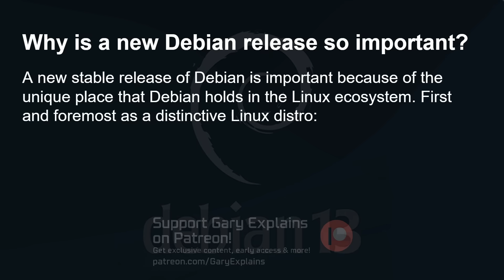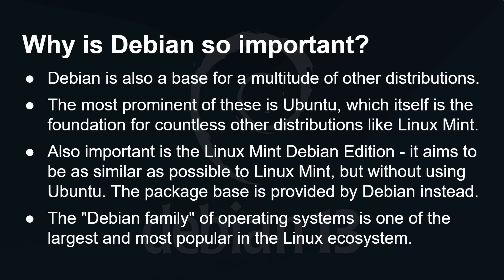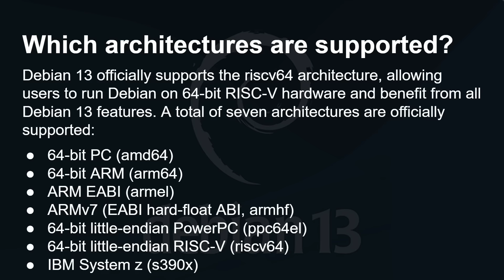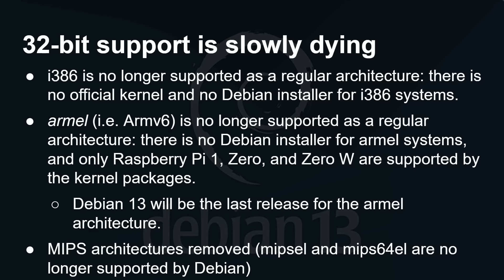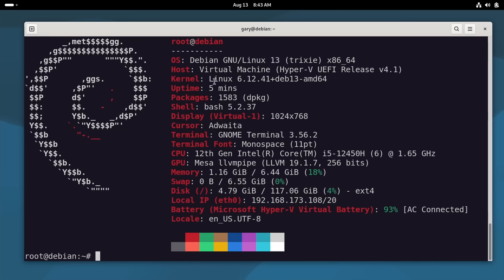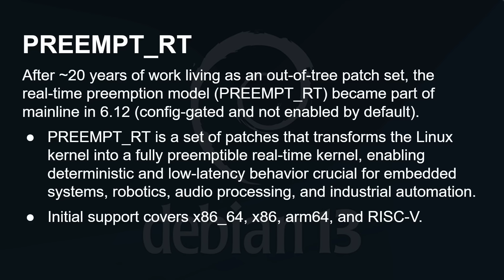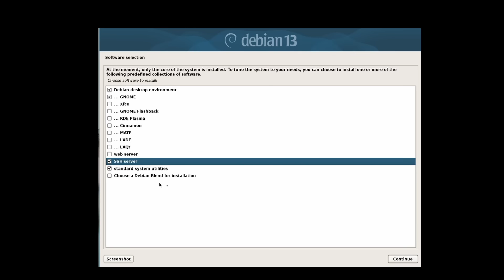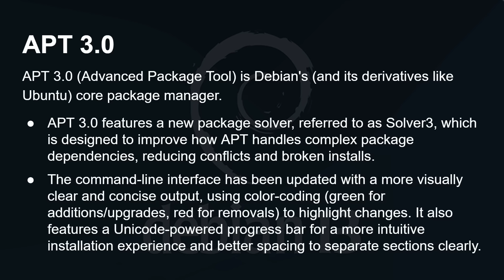Debian 13: The Release That Will Shape Linux for Years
Debian 13 is here and it is more important than ever. From powering countless servers to being the base for popular distros like Ubuntu, Linux Mint, and Raspberry Pi OS, Debian is the silent foundation of the Linux world. In this video, I explore what's new in Debian 13, why it matters to the Linux ecosystem, and how it could shape the future of open-source computing.
00:00 Intro
00:34 Debian 13 is here!
01:51 Why is Debian important?
03:35 Which architectures are supported?
04:16 32-bit support is slowly dying
05:29 Linux kernel 6.12 LTS series
08:10 Debian 12 vs Debian 13 desktop environments
09:29 APT 3.0
10:26 Conclusion